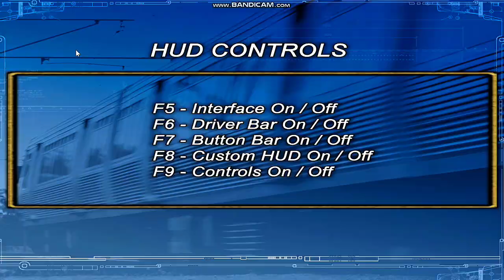Trainz Derailment Compilation